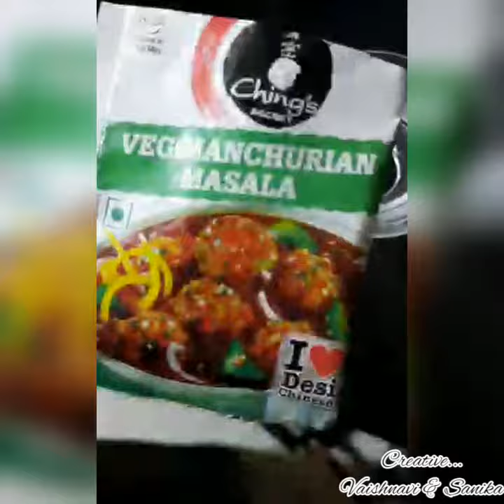Veg. Manchurian | वेज. मंचुरियन | recipe | Creative....(Vaishnavi & Sanika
veg.manchurian
वेज. मंचुरियन